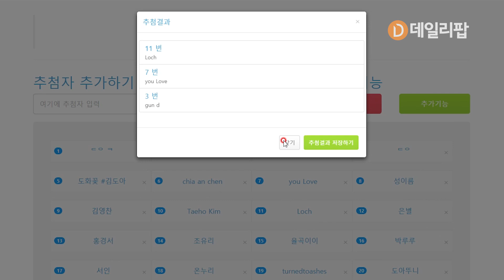★ 플레이버 폴라로이드 사진 이벤트 당첨자 발표 ★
위 당첨자 세 분은 메일 확인 부탁드리고, 17일(월)까지 답장부탁드립니다.